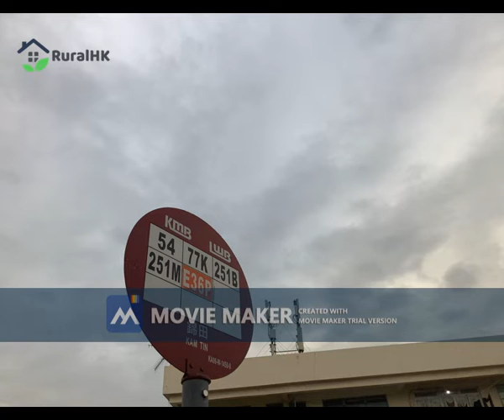元朗錦田永隆圍村(八鄉) 村屋環境 實測!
「錦田六圍」之一的錦田永隆圍村，位處錦田市中心，生活各類配套如餐飲美食、商場購物、醫療診所、學校讀書、娛樂康樂設施活動也十分興旺充足。

其它的「錦田六圍」還有吉慶圍、泰康圍、南圍、北圍和新圍。